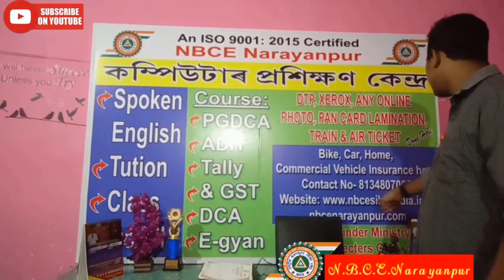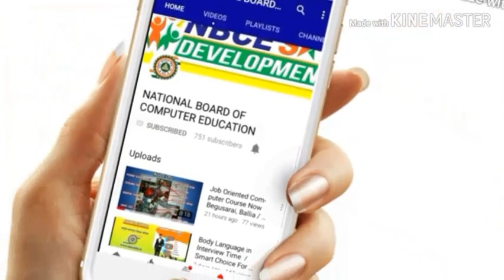NBCE Narayanpur, Lakhimpur, Assam